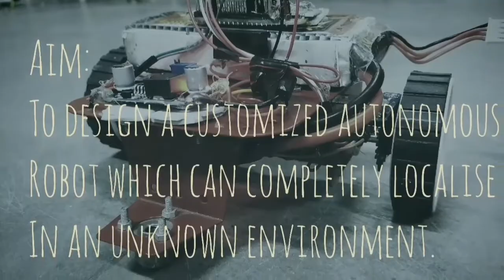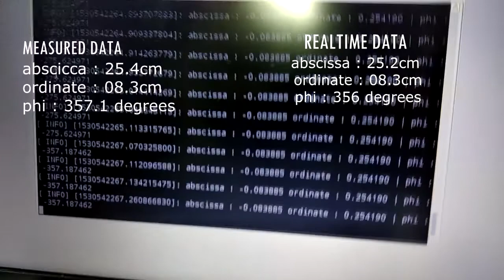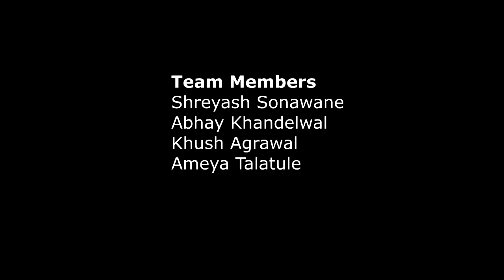Mobile Robot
This project demonstrates an autonomous robot which can estimate it's position(abscissa and ordinate), and orientation(angle) in a 2-D space given the initial position. Data received from encoders is processed on Raspberry Pi Zero using ROS.

Team Members :
Khush Agrawal
Abhay Khandelwal
Shreyash Sonawane
Ameya Talatule

Team Mentors :
Akshay Kulkarni
Sagar Swami